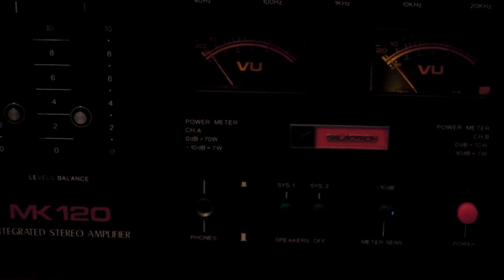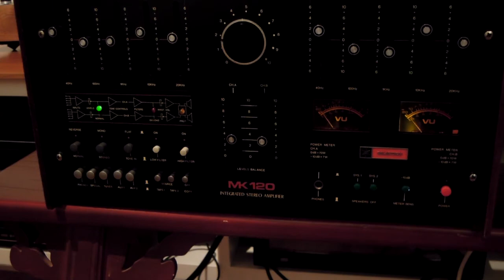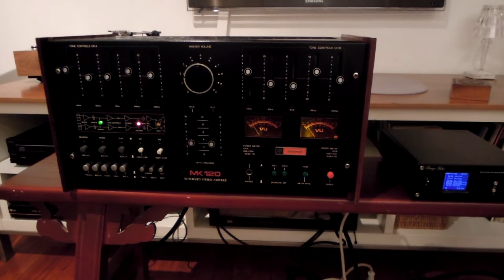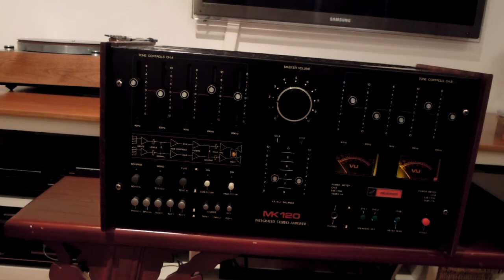Galactron MK 120 Stereo amplifier restored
Restauro completo di un amplificatore storico.

legendary Galactron from 1975 .Made in Italy